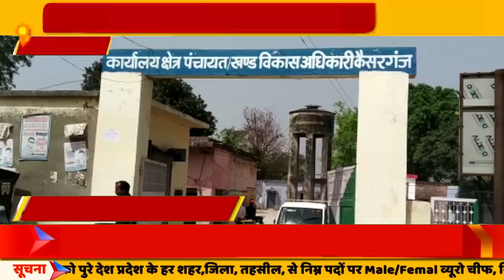श्री बालाजी महाराज का तृतीय विशाल भंडारा तथा जागरण का कार्यक्रम ......KPPN NEWS LIVE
श्री बालाजी महाराज का तृतीय विशाल भंडारा तथा जागरण का कार्यक्रम